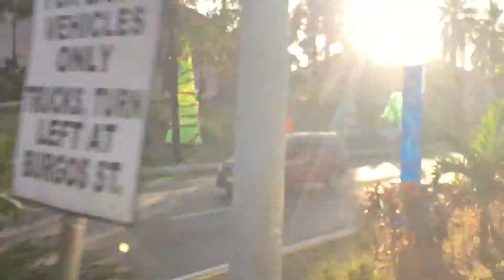Riding on a bus in Subic Freeport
Just another day in Subic